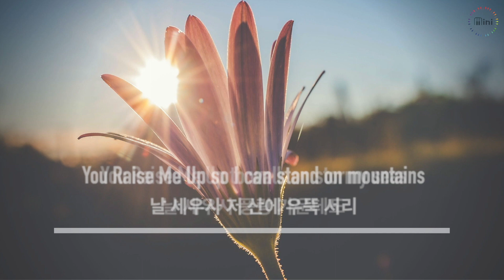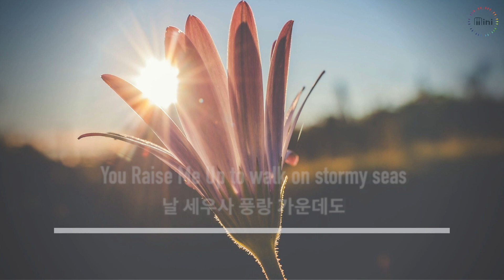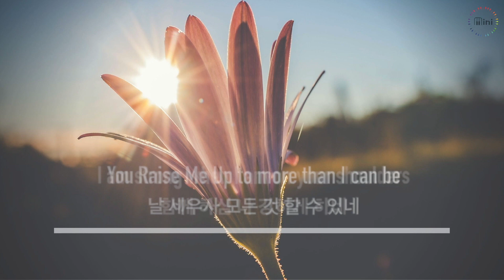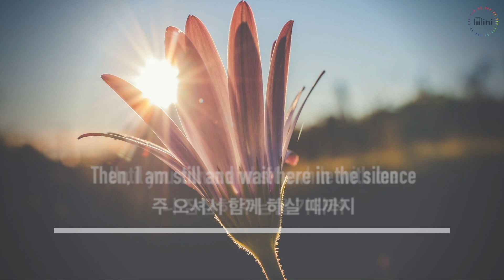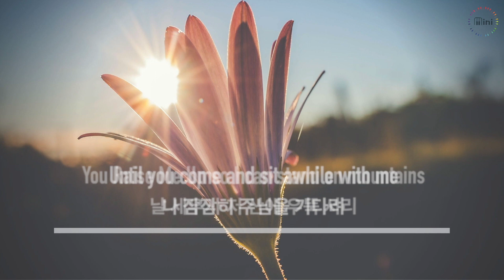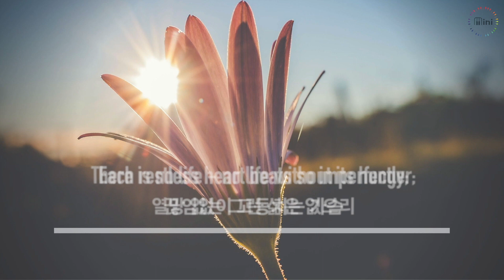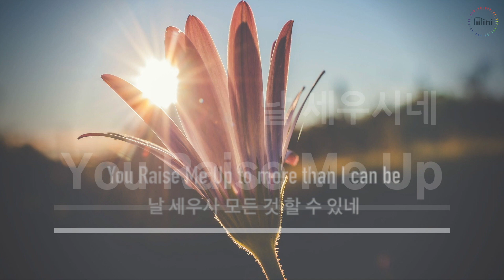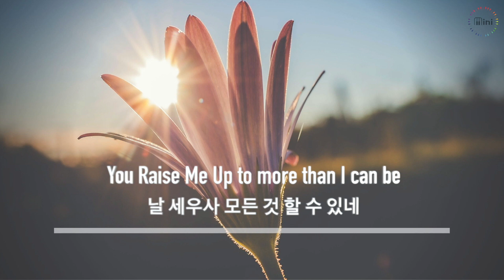[1 Hour] You Raise Me Up (날 세우시네) Piano Cover by mini Music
🎵 "You Raise Me Up" (날 세우시네) - Brendan Graham, Rolf Lovland
       ▷ 1곡 1시간 반복 재생 (중간 스킵 광고없음)

🎹 Arr. & Piano= mini Music (Pianist Min-hee Kwak, 곽민희)

[가사, lyrics]

나 지치고 내 영혼 연약할 때
When troubles come and my heart burdened be
근심 속에 내 마음 무거워
주 오셔서 함께 하실 때까지
Until you come and sit awhile with me
나 잠잠히 주님을 기다려

날 세우사 저 산에 우뚝 서리
날 세우사 풍랑 가운데도
함께 하심 나 강하게 하네
날 세우사 모든 것 할 수 있네

열망 없는 그런 삶은 없으리
Each restless heart beats so imperfectly;
끊임없이 고동치는 가슴
주 오셔서 경이로 날 채우고
Sometimes, I think I glimpse eternity
영원한 삶 나에게 주시네

(무단 사용 및 다운로드를 금지합니다.)
(구독✔️과 좋아요👍는 더욱 많은 연주를 나누게 합니다❣️)